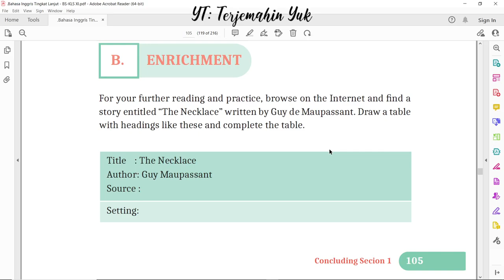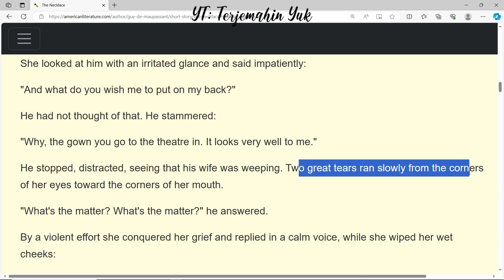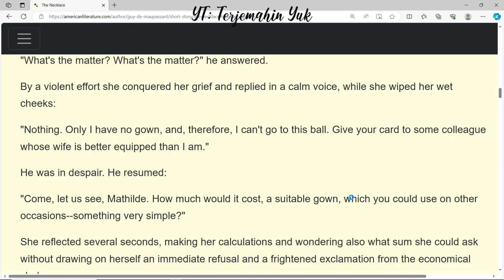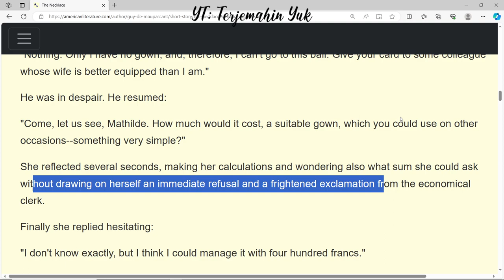Hal. 105 The Necklace #5 kelas 11 Terjemahan Buku Bahasa Inggris SMA MA Kurikulum Merdeka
Terjemahan The Necklace by Guy de Maupassant #5
terjemahin yuk
terjemahinyuk
terjemahkan yuk
Kelas VIII
English for Nusantara
Tingkat Lanjut
kunci jawaban
belajar bahasa inggris
pelajaran
halaman